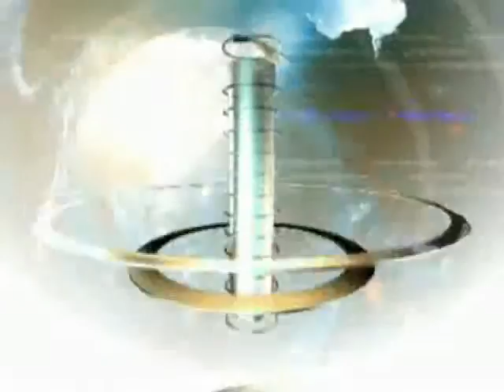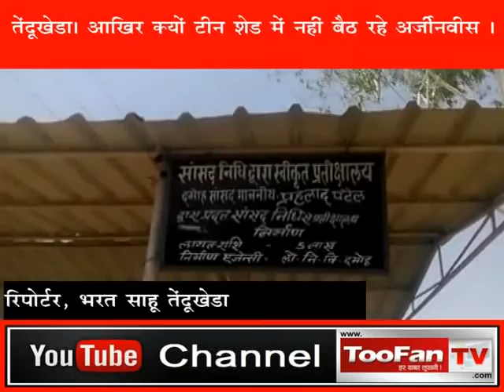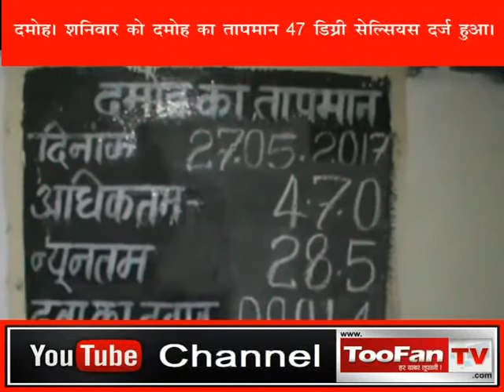DAMOH TOOFAN TV NEWS 27-05-2017